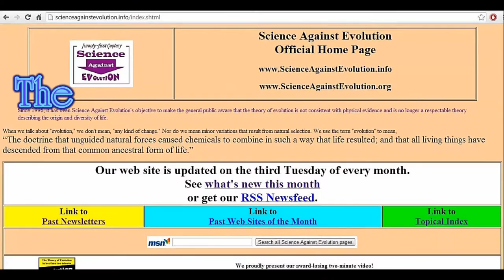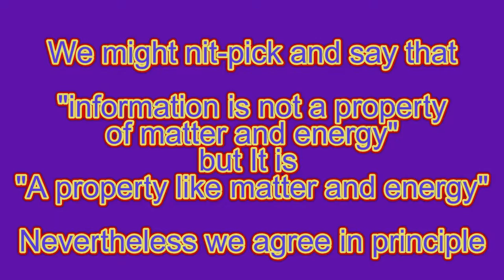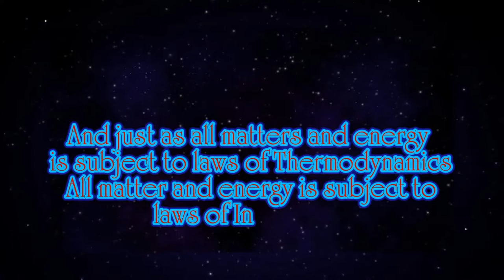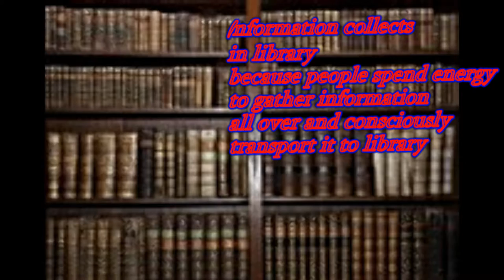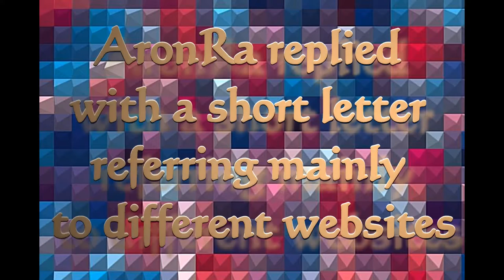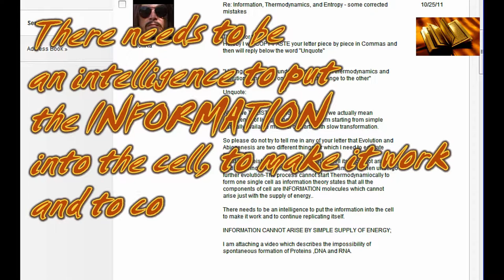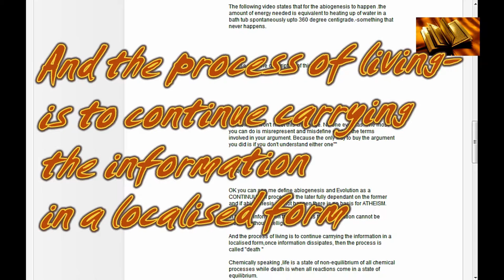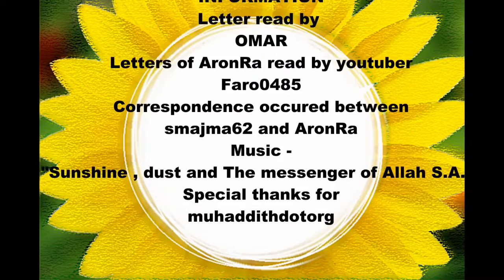Muslim Atheist correspondence Part 1- Information theory Evolution and Thermodynamics